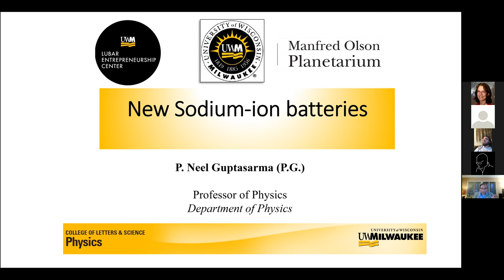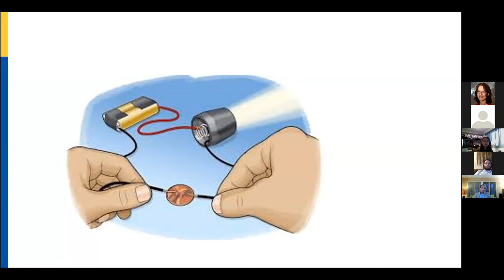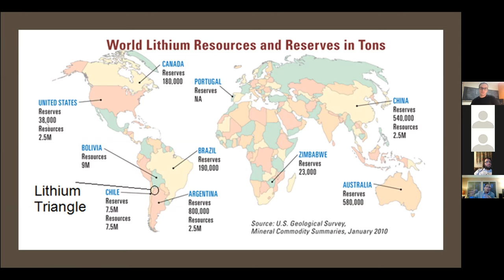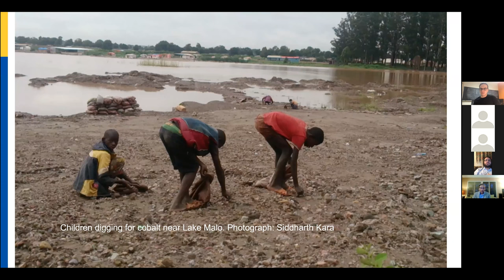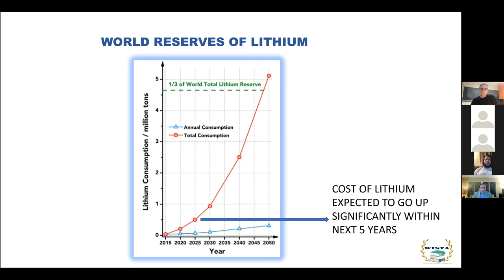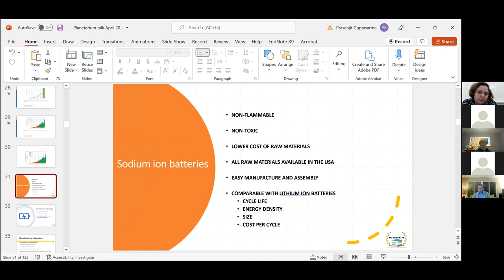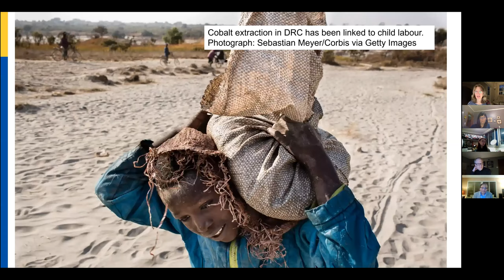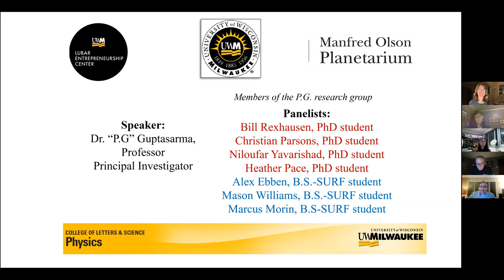Milwaukee Shapes the Universe: Dr. Prasenjit Guptasarma, April 20, 2022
Milwaukee Shapes the Universe is a virtual series focused on space research and technologies being innovated in Milwaukee. UW-Milwaukee researchers will share their latest technologies and ideas around space tech and innovation.

This week’s featured speaker is UW-Milwaukee physics professor Dr. Prasenjit Guptasarma, whose research involves unconventional magnetism and superconductivity, quantum materials, and materials for energy sustainability. Dr. Guptasarma’s team has been working on new technologies in the area of rechargeable batteries. These have applications in everything from cell phones, computers, and electric vehicles to complex components in space travel infrastructure.

Guptasarma aims to replace present-day rechargeable-battery components such as Lithium and Cobalt. These, and other elements in our rechargeable batteries are environmentally unsustainable resources of planet Earth. In many cases, they are based on vulnerable supply chains which end up in human exploitation or geopolitical conflict.

As a Condensed Matter Physicist and a Materials Scientist, Guptasarma seeks to elucidate the fundamental quantum physics behind unusual electronic and magnetic properties of materials. His research group’s work helps predict, discover, and commercialize new materials with wide-ranging applications in advanced electronic devices.